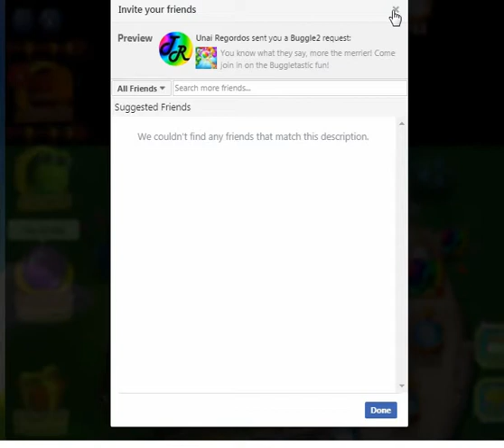Buggle 2 Level 776 - No Boosters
Buggle 2 Level 776